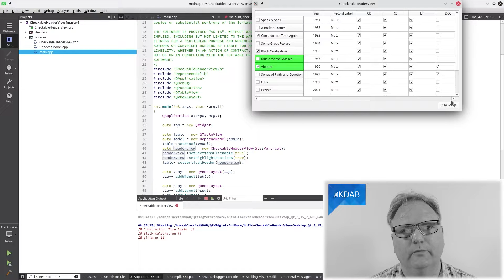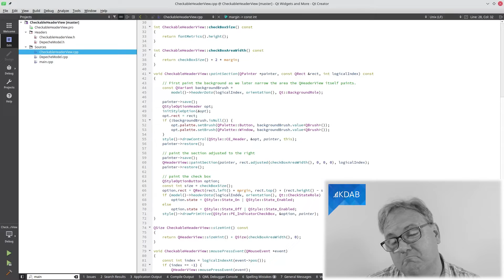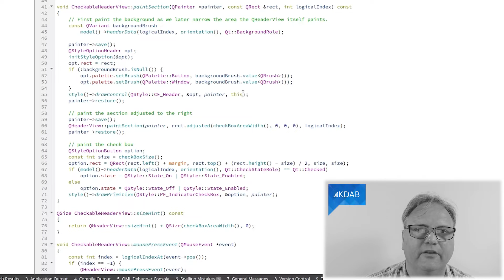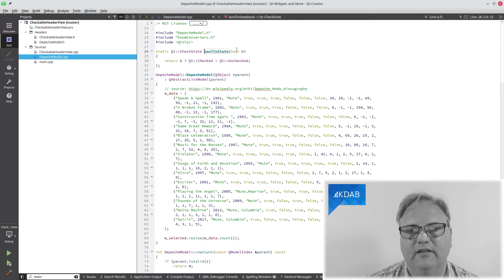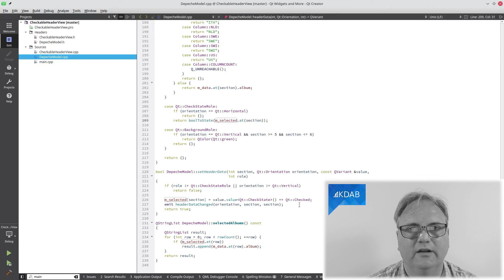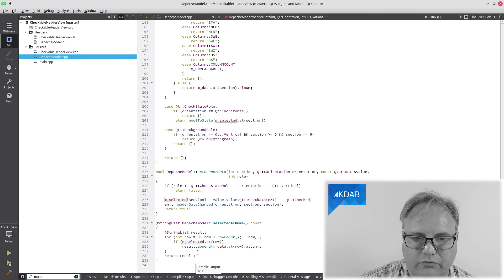Checkable Header View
One of the beautiful things about Qt's model/view framework is that headers are views, too. This means that changing the foreground color, the font, or any other properties for a single header cell is as easy as it is to change a cell in a table.

There is one feature missing though, namely, the possibility to have a checkbox in the header. That is what this video will fix.

"But why would you want that?" you ask. "Could you not just have the content of the header in the table itself and be done with it?"
You could, but then your header column would scroll away as you scroll your table.